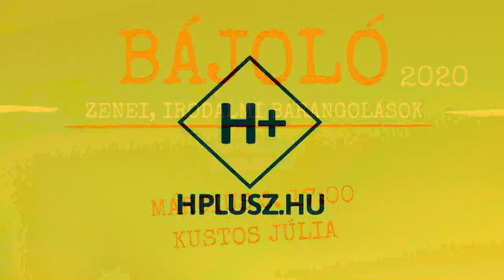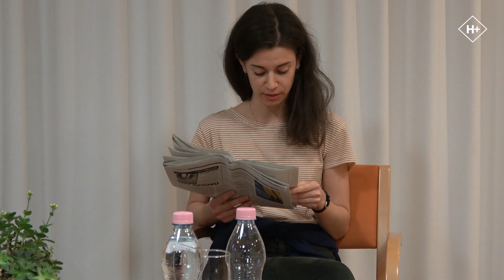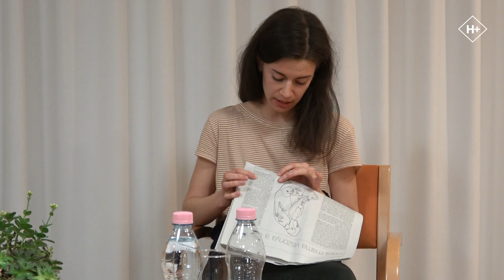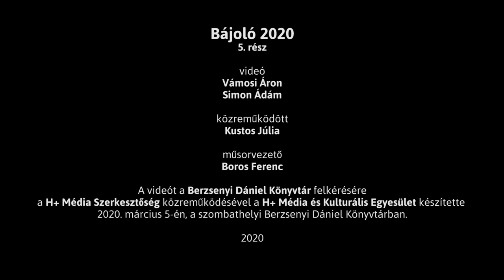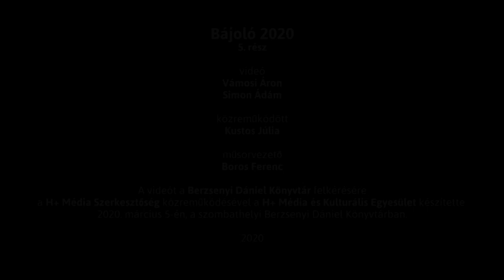Bájoló - Kustos Júlia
Kustos Júlia Szombathelyen született,  a Nagy Lajos Gimnáziumban érettségizett. 2013 óta publikál. Jelenleg Budapesten él, tanul, ír és dolgozik. Verseit és prózáit az Élet és Irodalom, a Műút, a Tiszatáj, az Alföld, a kolozsvári Helikon, a Csillagszálló és a Hévíz is közölte. Jelenleg párhuzamosan dolgozik első verseskötetén és egy regényen. 2018-ban Móricz Zsigmond Irodalmi Alkotói Ösztöndíjban részesült.